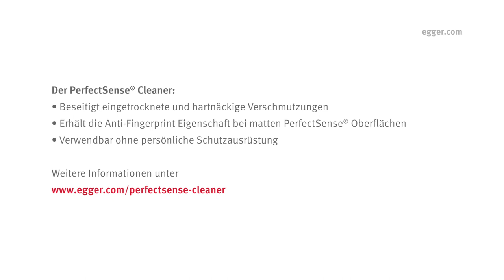EGGER PerfectSense® Cleaner: Für saubere Oberflächen.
Der PerfectSense Cleaner ist ein gebrauchsfertiger Intensivreiniger mit einer ausgezeichneten Reinigungsleistung gerade bei fettigen oder eingetrockneten Verschmutzungen. Er ist frei von Mikroplastik und wird im Karton mit je zwei 1L Flaschen geliefert.